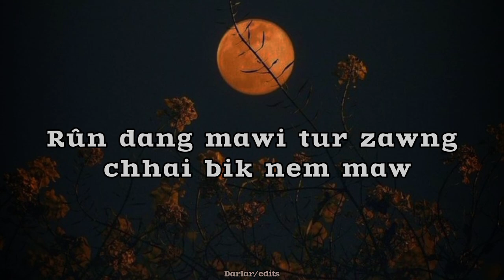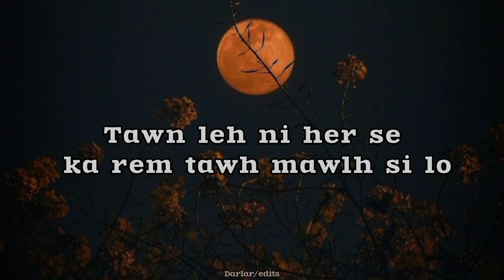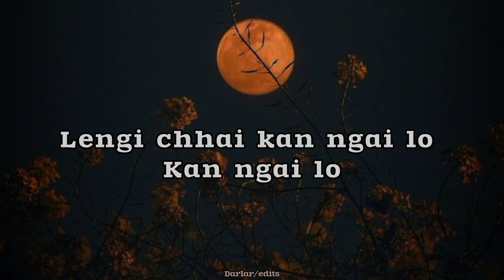D N Ch L (Di enchim loh) || H.O.M || demo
I myself @igreelsandsongscollection1667   have no rights to claim in this video ... This  music video  i.e. Di enchim loh official  video was  owned and uploaded by  @Dnsnnsnsnsnsnic YouTube account you can check it out make sure you subscribe to his channel ... I hope you  like my lyrics video as well ... This video is made for entertainment purposes ...I hope  you find  this video satisfaction and get what you expected please do like ,share and subscribe to my channel as well .Looking forward to all your support